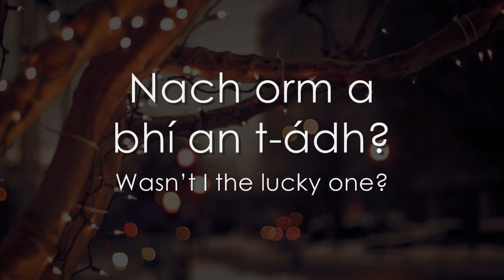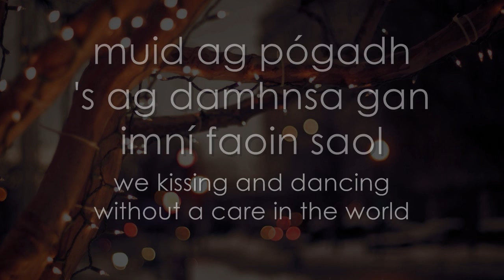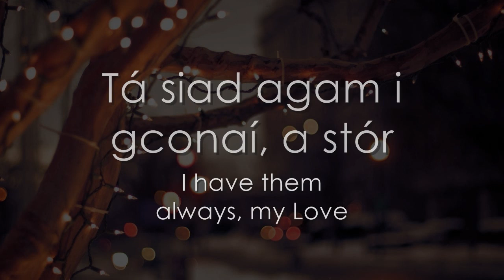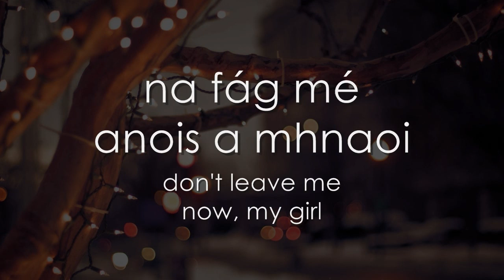Fairytale of New York as Gaeilge - LYRICS + Translation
IN CASE YOU DIDN'T KNOW THIS SONG
I know it's a bit... unconventional (and the quality is poor), but it's Ireland's favourite Christmas song, probably ever!
The original masterpiece by The Pogues and Kirsty MacColl is literally a classic.

Performed in Irish by Fred McCluskey, Ger Maher & Ailbhe Hession for TG4